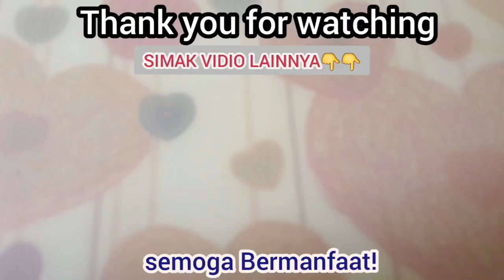2 RESEP KUE CUCUR ALA WILDA MOM, FULL TIPS,SERAT CANTIK‼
assalamualaikum.. kali ini wilda mom share resep kue cucur gulamerah dan 2 warna

00:00
Kue cucur gula merah:
400 ml air
180 gr gula merah
3 sdm gula pasir, boleh lebih
1 lembar daun pandan
15 sdm/ 150 gr tepung beras
15 sdm/ 150 gr tepung terigu
1/2 sdt garam

06:30
Kue Cucur 2 warna:
400 ml air
150 gr gula pasir, boleh lebih
1 lembar daun pandan
15 sdm/ 150 gr tepung beras
15 sdm/ 150 gr tepung terigu
1/2 sdt garam

Endorsement bisa DM IG wilda_momschannel